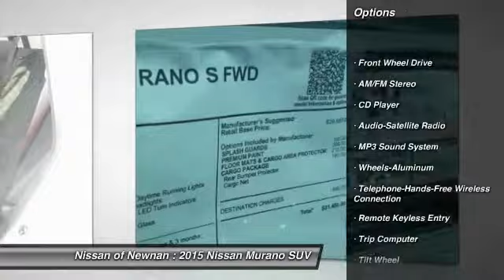2015 Nissan Murano Newnan GA N237830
2015 Nissan Murano

You'll love this 2015 Nissan Murano. This is a SUV you'll want to take home. With 4 miles, it features Automatic transmission and an exterior color of Pearl White. Call and get in touch with Nissan of Newnan directly, and be the first to open the SUV door today!